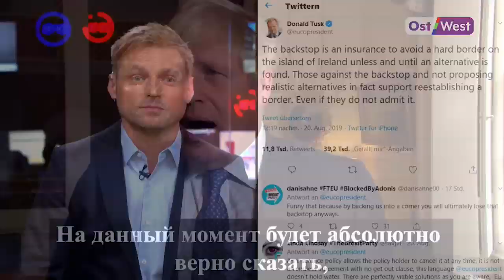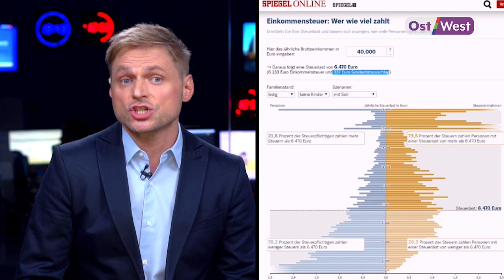Джонсон убеждает Меркель, что может задушить авиацию Германии, и кому Шредер разбил сердце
— Борис Джонсон в качестве нового премьер-министра приехал с официальным визитом в Берлин на встречу с Ангелой Меркель. О чем говорили лидеры двух стран?

— Федеральное правительство Германии на заседании кабинета министров одобрили план министерства финансов об отмене налога на солидарность

— Кто или что может задушить немецкую авиацию? Национальная авиационная конференция под патронажем Ангелы Меркель открылась в Лейпциге

— На бывшего канцлера Германии Герхарда Шрёдера подали в суд — за то, что он «разбил» чужое сердце